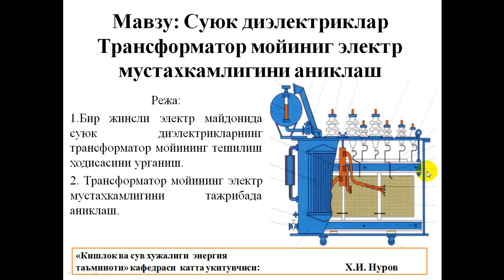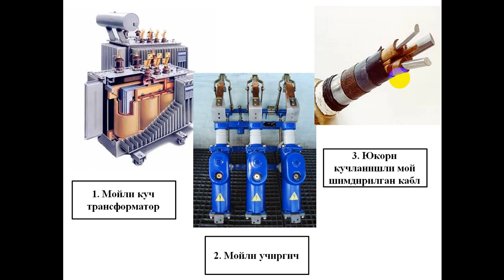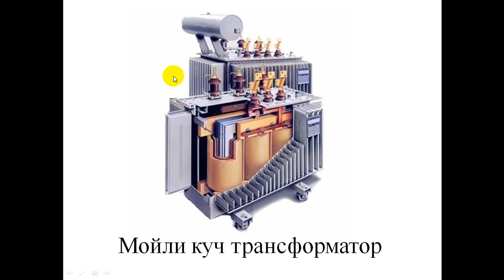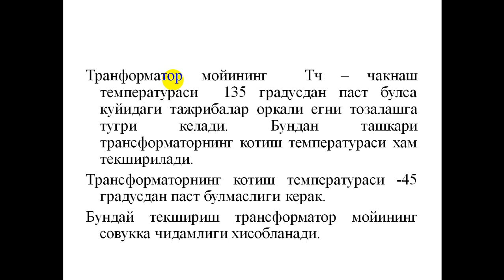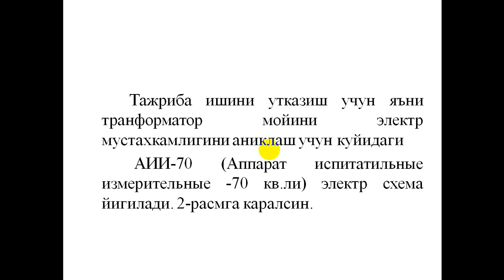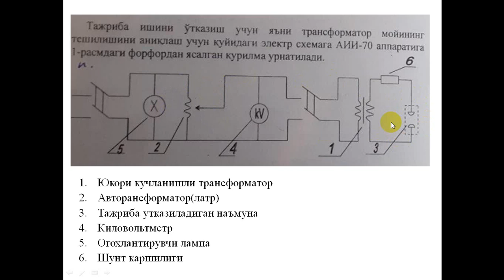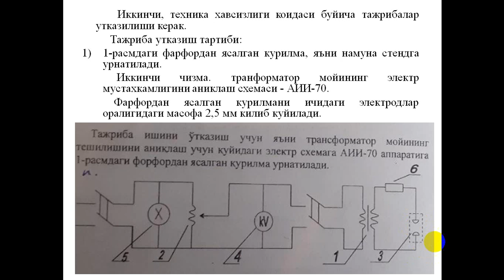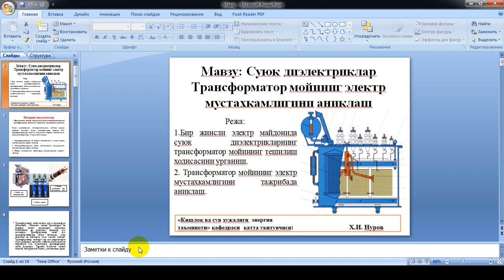Мавзу Суюк диэлектриклар Траесформатор мойининг электр мустахкамлигини аниклаш